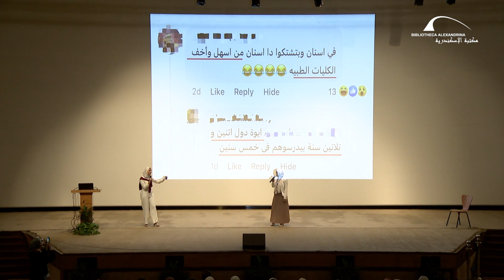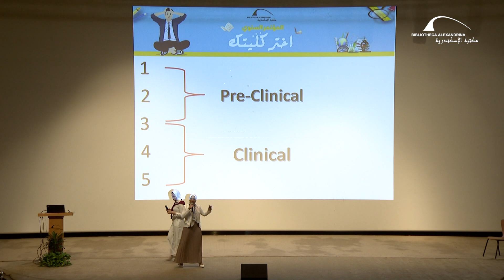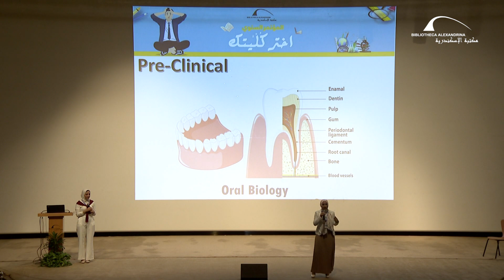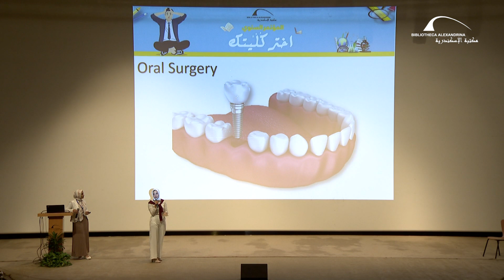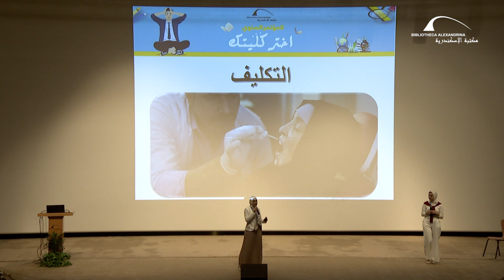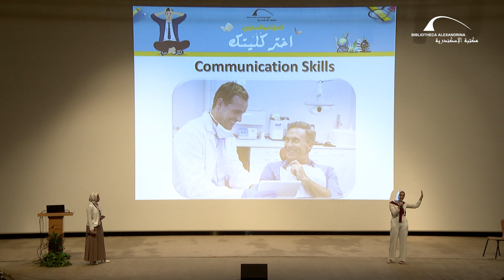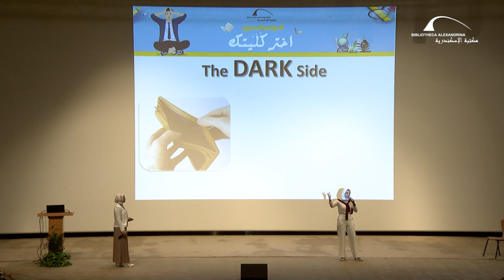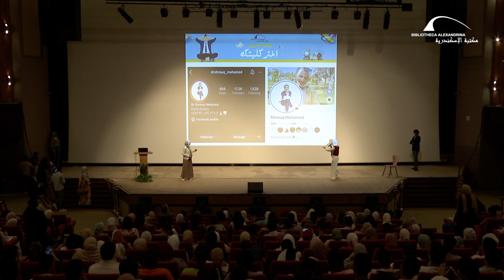مؤتمر اختر كُلِّيتك 2023 – كلية طب الأسنان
نظمت مكتبة الإسكندرية، من خلال برنامج التنمية المستدامة وبناء قدرات الشباب ودعم العلاقات الأفريقية بقطاع البحث الأكاديمي، المؤتمر السنوي السابع عشر "اختر كُلِّيتك" والموجه لطلاب الثانوية العامة